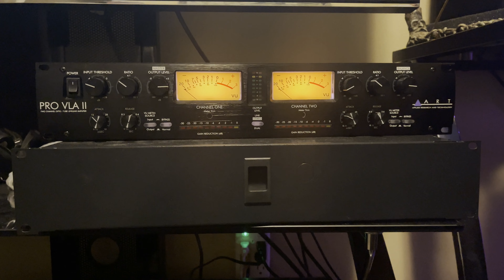The Chroma Leaf - Lumen (Official Music Video)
"Lumen" Tracked & Mixed by The Chroma Leaf
Video filmed and edited by The Chroma Leaf